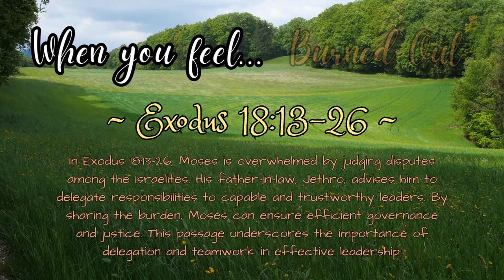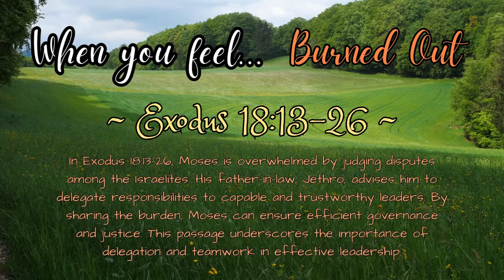When you feel BURNED OUT... 🥵